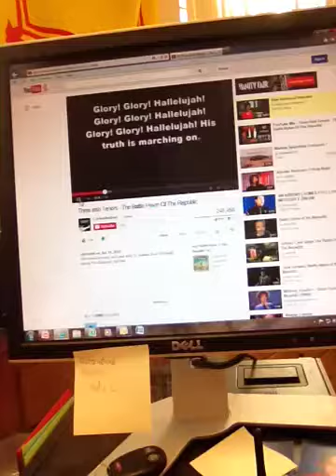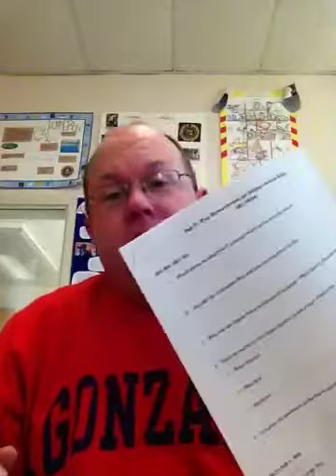Craig Holliday: APUSH UNIT 5, part 1: The civil war